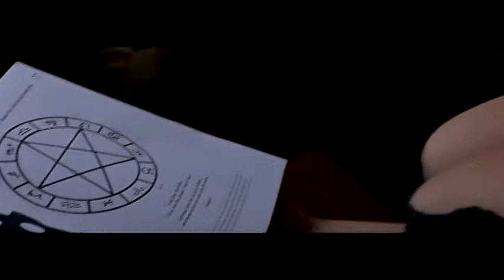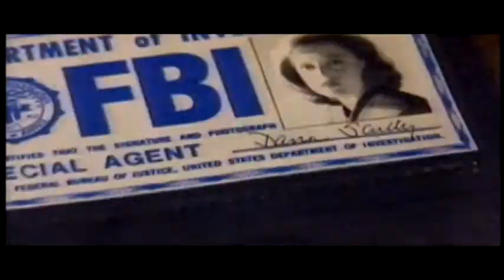the X files vs chucky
mybe some day